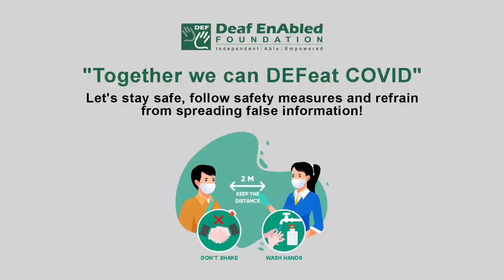Accost (Verb) Word of the Day for April 19th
Accost

Meaning- to go up to or stop and speak to someone in a threatening way:

Example- I'm usually accosted by beggars and drunks as I walk to the station.